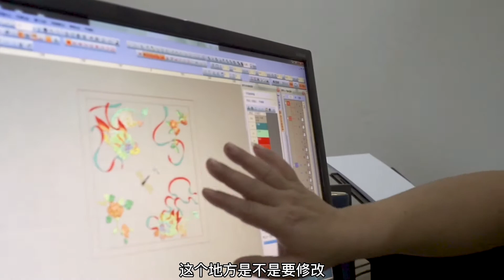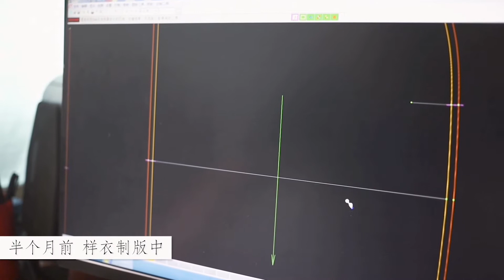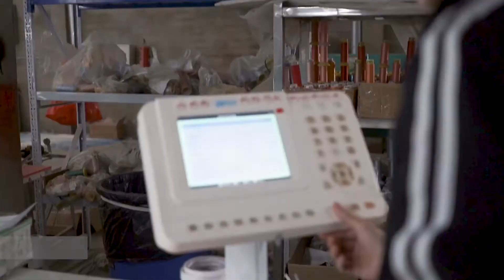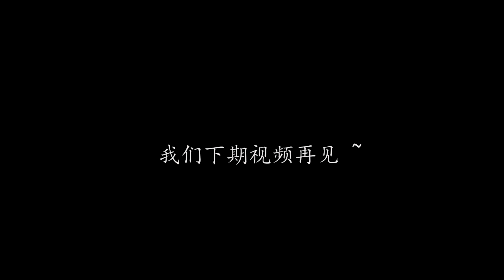设计，刺绣，剪裁，汉服店老板带你了解汉服制作的全过程｜弥秋君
演示汉服制作的全过程
欢迎一同来和我的其他平台账号互动哟